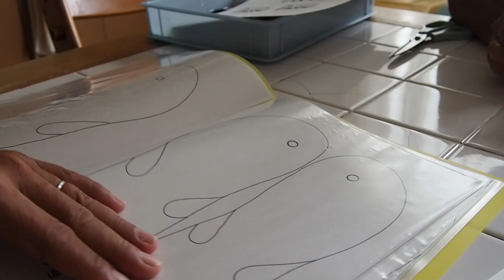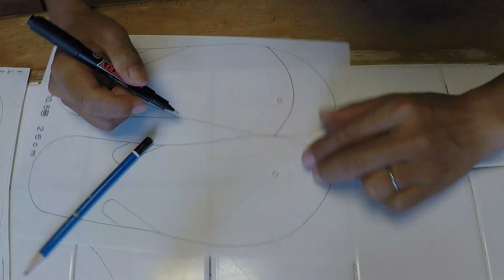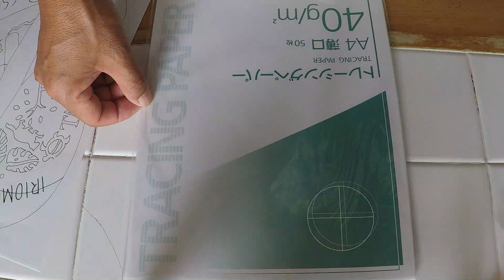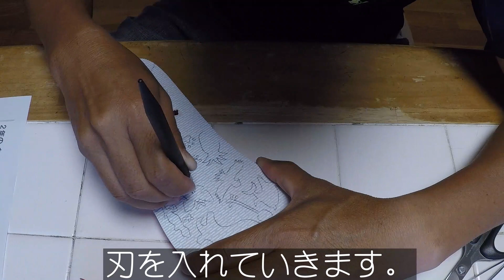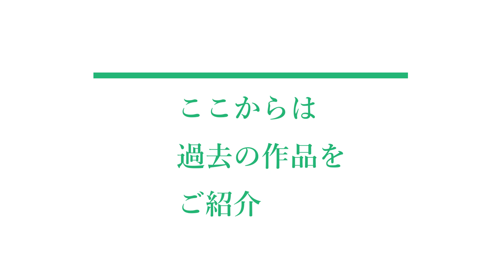【島暮らしのvlog】西表島での日常 #24 島ぞうりアートの作り方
沖縄で幅広い年代の方に愛されてるビーチサンダル「島ぞうり」。
この表面の白い部分をはがして、オリジナルのデザインを彫ったものを
島ぞうりアートといわれています。

その制作工程を動画にしてみました。

1個1個が手作りで、お客様のイメージに合ったものをデザインしていくので、世界に1つだけのサンダルとなります。

ご注文希望の方は、パッソホームページの右端
「島ぞうりアート」から見てみてください。

本業は西表島でボートシュノーケルツアーを開催しています。詳細はホームページへ。

ツアーの様子はブログへ。

検索用→@iriomote_passo